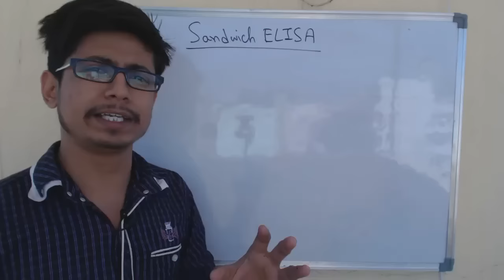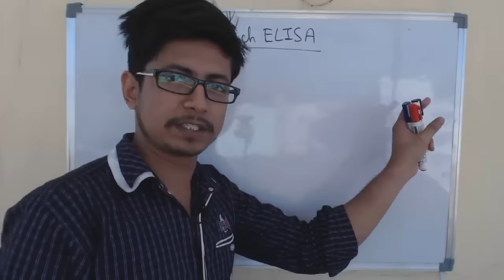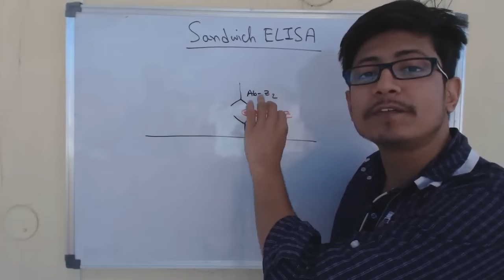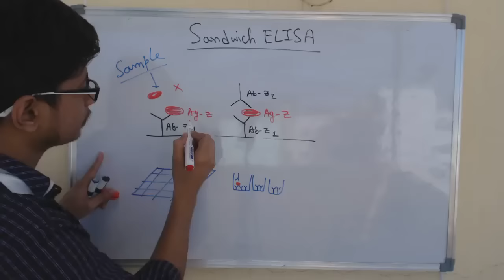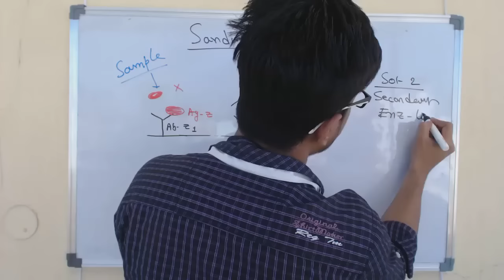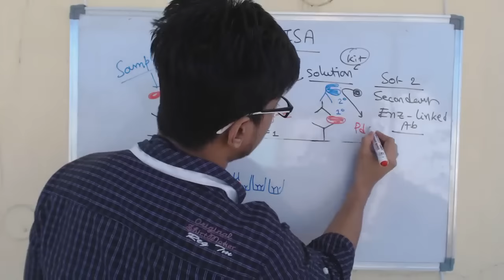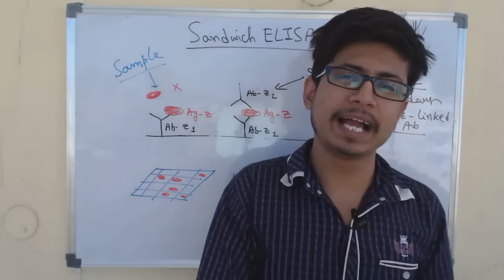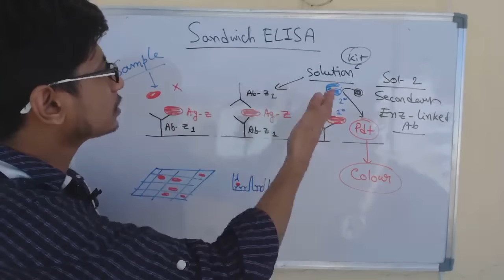Sandwich ELISA assay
This lecture explains about the Sandwich ELISA assay technique.
Sandwich ELISA is a much less customary variant of ELISA,  however is highly effective in pattern antigen detection. Additionally, many business ELISA pair sets are built on this sandwich ELISA.
This video lecture explains the mechanism of Sandwitch elisa assay to detect the presence of antigen trapped inside two layers of antibodies.